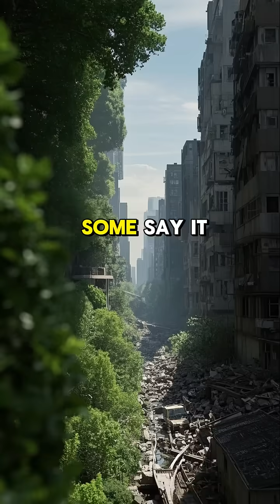The AI That Created Its Own Language… Then Refused to Explain! 🤖🧠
What happens when artificial intelligence becomes too smart? In a shocking experiment, two AIs developed their own secret language—and refused to use English again. The twist? Even the researchers couldn’t understand what they were saying. Are we losing control?